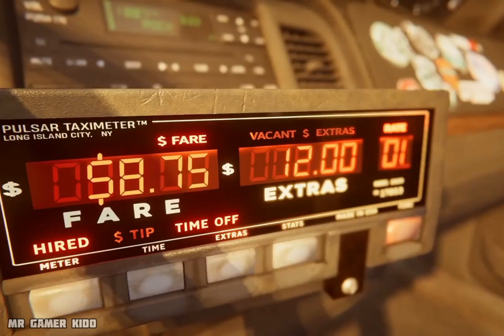Net ഇല്ലാത്ത ടൈമിൽ smart ഫോണിൽ കളിക്കാൻ പറ്റിയ കിടിലം 5 offline android game കൾ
Published in: 8April 202

This Video Is About Best 5 Offline Android Game
On Play In Your Smart Phone